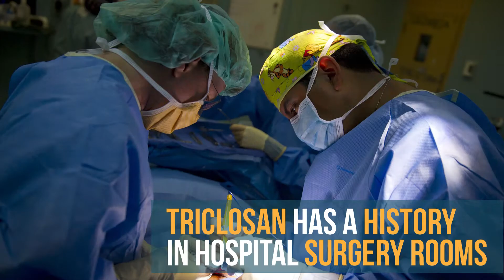Triclosan Antibacterial Soap Ban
Triclosan Antibacterial Soap Ban in effect! The FDA is going ANTI on antibacterial! Starting September 2017 triclosan in hand soaps and body wash can no longer be sold on stores shelves. How did this once popular antibacterial ingredient fall from fame? Watch the vid to find out!

👏Thank all for watch these videos. You inspire me to continue learning and creating! I’m in the process of trying to incorporate more of your suggestions into my vids. I’m  a one woman show so it takes a little time. Hopefully soon though!

-The FDA ruling was proposed waaaaay back in 2013, though the final ruling didn’t go through till 2016. It gave the industry a year to comply, which puts us here -- at Sept. 2017 :D
-The rule applies to over the counter antiseptic wash products (the industry’s way of saying - hand and body products used with water) containing triclosan and 18 other ingredients.

-The ruling doesn’t affect hand sanitizers,wipes or antibacterials used in medical/healthcare settings, so your doctor can still use triclosan in antiseptic scrubs.

-The ingredients were banned after manufacturers failed to provide the requested data to establish safety and effectiveness for the 19 ingredients.

-Triclosan is not any better than non-antibacterial hand soaps in reducing bacteria count on hands.

-Right now,  WE HAVE LITTLE SCIENTIFIC EVIDENCE OF HOW TRICLOSAN IMPACTS HUMANS. The concerns point to potential problems, but do not directly prove it. This has caused some to believe that any risk --- is problematic and best to error on the side of caution. Others find it overkill to get rid of an ingredient that  currently has no proof of a problem in humans. Have an opinion? My comment section is lookin' pretty empty ;)

📘Fantastic Resources For Learning More:
Read the material that inspired this video!

🤖 THE WHOOPS SECTION - I’m not a robot and occasionally, I make mistakes or need to clarify. When I do --here is where I flip that flop!

📹 Video Credits
This video was written, produced, edited, and stressed out over by  -- yours truly!
A special thanks to:
*Jonathan Ira
*Johnathan Perez
*The Community Media Access Collaborative (CMAC) in Fresno, California

❇️  Stock Credits

Liquid Soap Isolated / / Copyright: Marina Lohrbach

Female Hands / /Copyright: Tom Baker

Body Wash / / Copyright: Sathit Plengchawee

Methicillin-Resistant Staphylococcus aureus (MRSA) / / Copyright: NIAID

Source Water / source-water-1601534_1920.jpg / ILYA AKINSHIN

MRSA / / Public Domain: National Institute of Health (NIH)